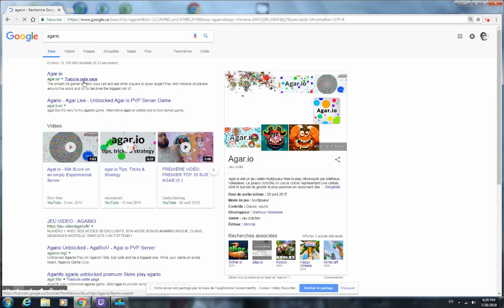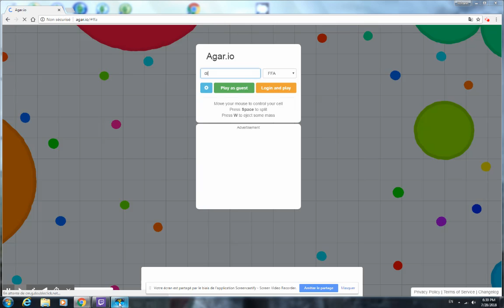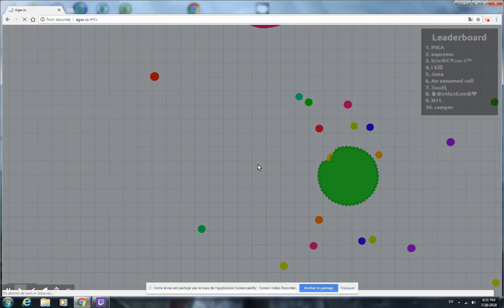agario:j'suis un noob